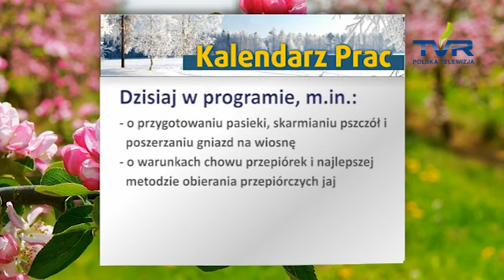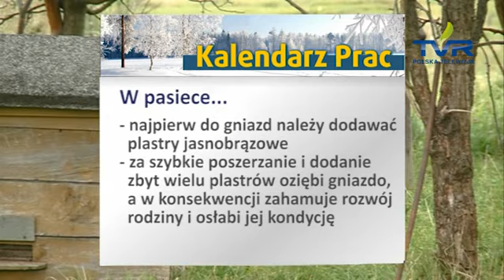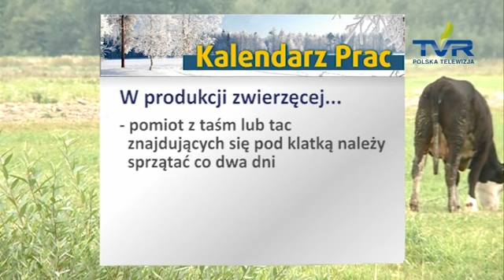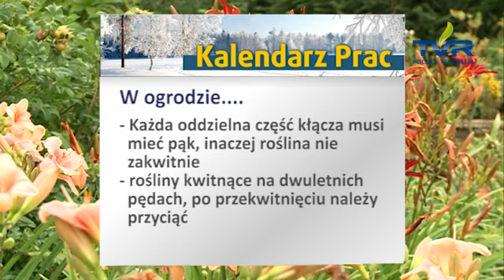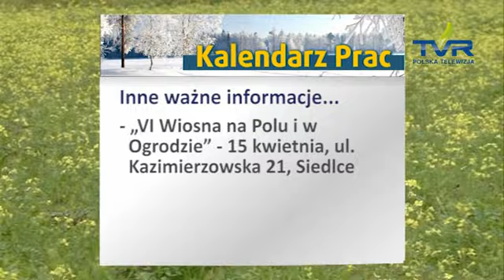Kalendarz Prac odc. 28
W programie podpowiadamy, jakie prace w gospodarstwie należy wykonać w nadchodzących dniach. Informacje przekazują nam eksperci z Mazowieckiego Ośrodka Doradztwa Rolniczego, a sprawdzone rozwiązania podsuwają rolnicy.